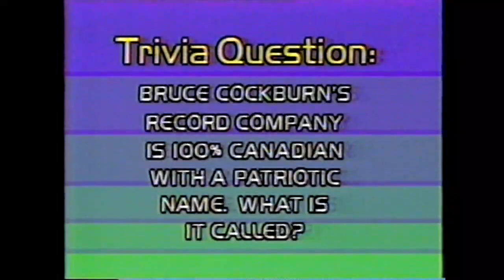The Princess Bride (behind the scenes) — CFCN Calgary News, October 1987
CFCN Calgary News entertainment reporter Jaime Wohl recaps the day’s entertainment news, including:

0:18: A behind-the-scenes look at the making of The Princess Bride, directed by Rob Reiner and starring Cary Elwes, Robin Wright and Mandy Patinkin . Features interviews with production designer Norman Garwood and stunt coordinator Peter Diamond.

2:23: First annual Great Pumpkin Carving Contest is being held at the Jack Singer Concert Hall.